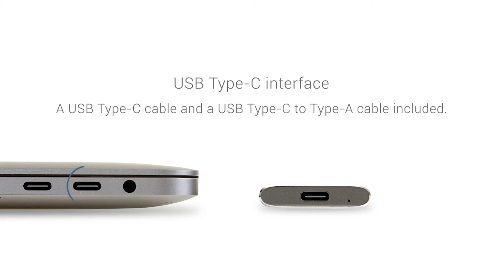Transcend External SSD 960GB Kurdish Language Explanation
هاردیسکی خاریجی ترانسێند ئێستا لە بازارەکانی کوردستان و عێراق دەست دەکەوێت بە نرخێکی زۆر باش و هەرزان لەگەل گەرەنتی ٣ ساڵ

بۆ زانیاری زیاتر سەردانی وێب سایتی کۆمپانیای سنابشۆت بکە